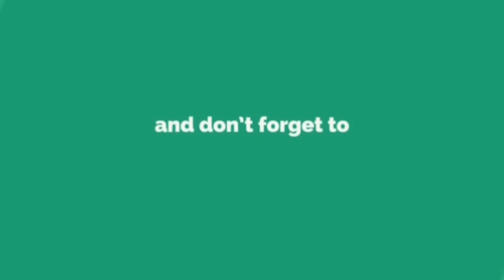சினிமா பாட்டையே மிஞ்சும் சிறுவனின் பாடல் ஒருமுறை கேட்டால் திரும்ப திரும்ப கேப்பீங்க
சினிமா பாட்டையே மிஞ்சும் சிறுவனின் பாடல் ஒருமுறை கேட்டால்  திரும்ப திரும்ப கேப்பீங்க | Tamizh Thagaval